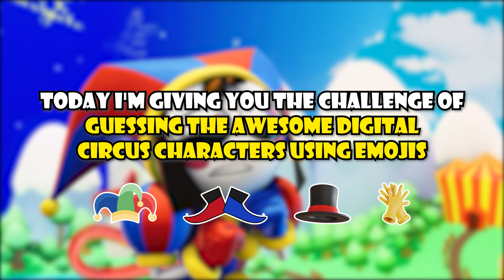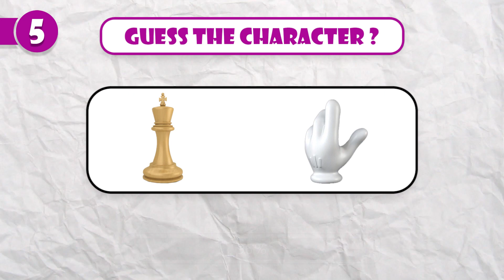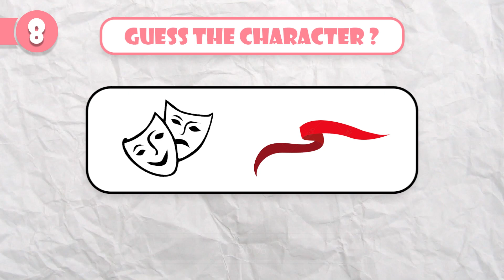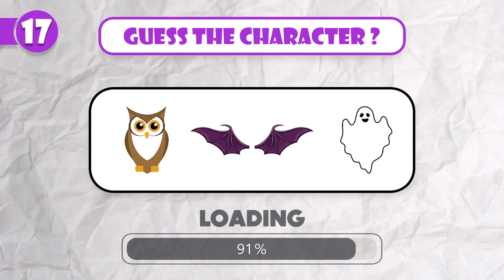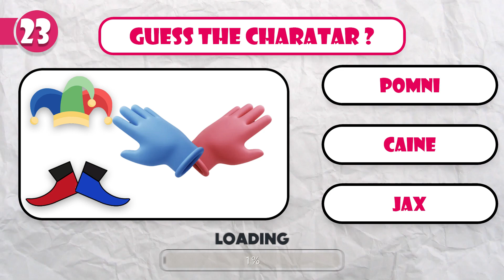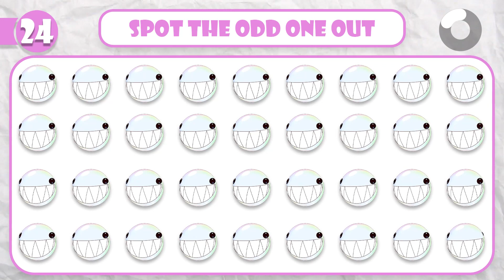GUESS THE AMAZING DIGITAL CIRCUS PILOT CHARACTER BY EMOJI